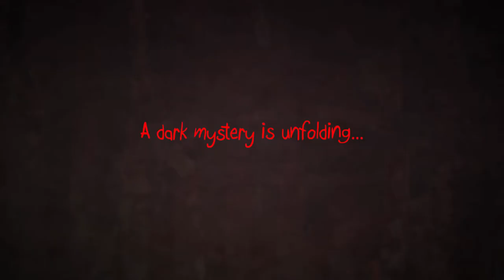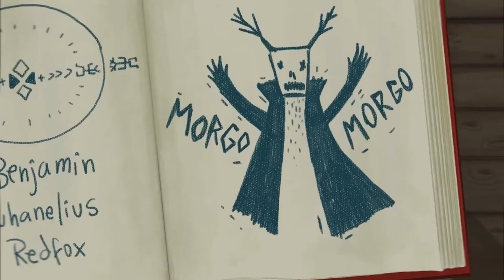5 Games Like OMORI - Deeper Into Darkness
These games like Omori balance some of the upbeat vibes of friendship with the emotional turmoil that many can resonate with. These indie games tackle a variety of deep and emotional themes including depression, anxiety, death, substance abuse, and mental illness...sometimes in a metaphorical manner and sometimes in a very real way.

What's Inside:
0:00 Games like Omori?
0:10 Sea of Solitude
1:02 Sally Face
1:54 Lydia (game)
2:50 Little Misfortune
3:41 Night in the Woods

Equipment used:
Pro Controller compatible with Switch and Switch Lite
Seagate 2TB Portable Hard Drive for PC, Mac, PS4, and Xbox
Auphonix Shock Mount
Asus 24" Gaming Monitor
HP 1080p 23.8 LED Monitor
Blue Yeti Microphone (blackout with boom arm)
VersionTECH wired gaming mouse (RGB)
RK Royal Kludge RGB typewriter keyboard